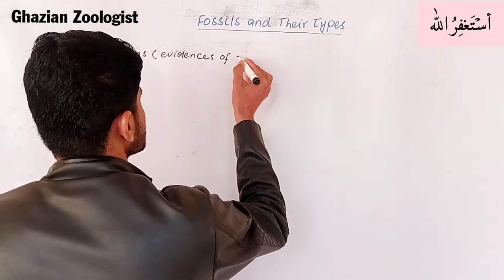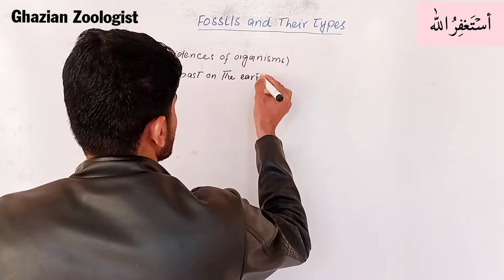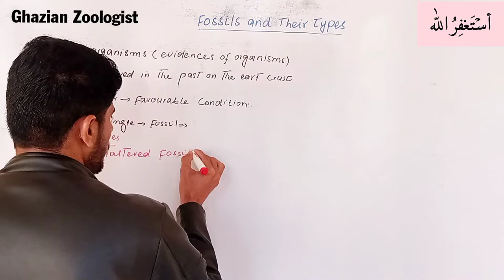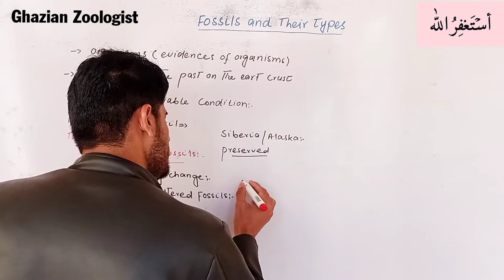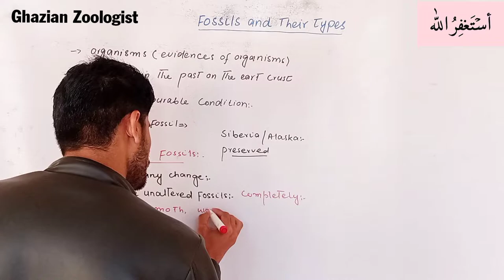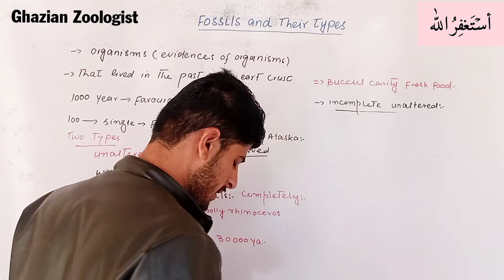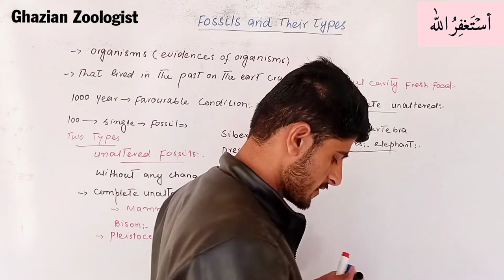Fossils and it's Type| Unaltered Fossils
Do you want Mcqs related Matric, Fsc and PPSC, Online test and Solution?  Then Click the link Given Below.